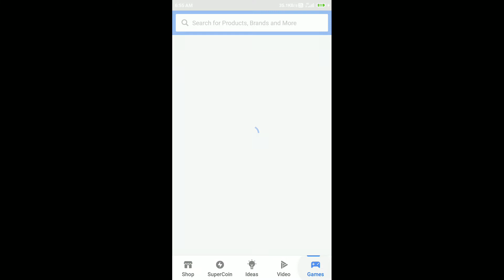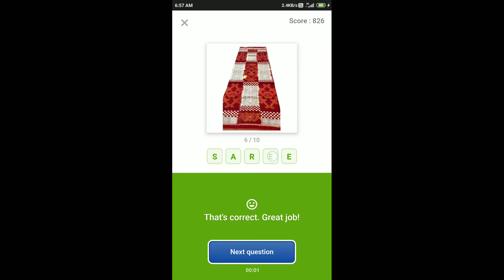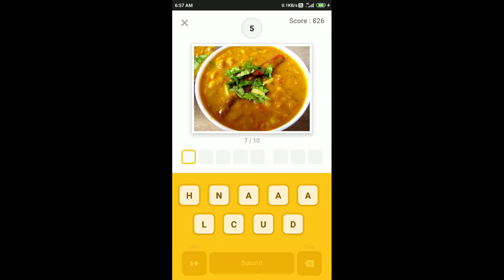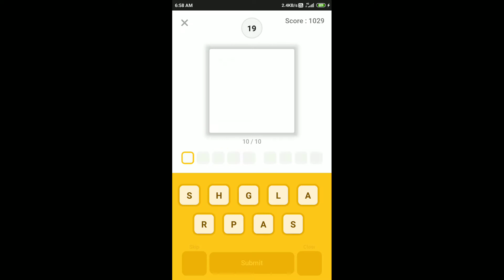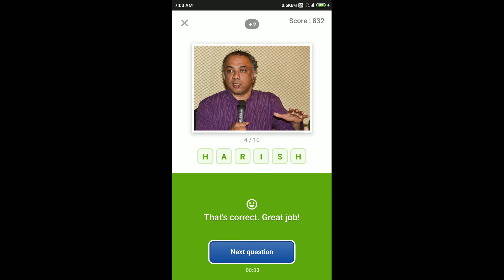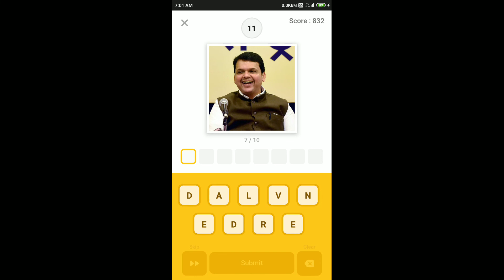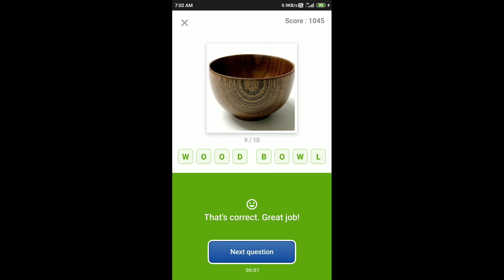Flipkart Guess What Quiz Answers Today 15 Aug 2020 | Flipkart Game Zone | Part 1